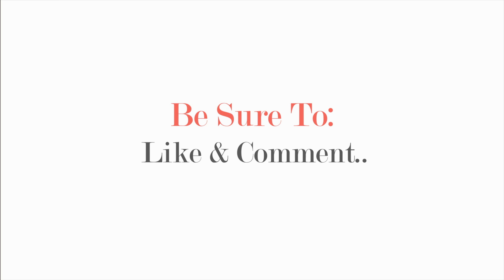5 mins at home ab workout || you can do everyday (NO REST)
5 Mins Follow Along Ab Workout. You can do it at home, at the park, at the beach... You get the point, you can do it anywhere!

No rest = meaning you will keep going from exercise to exercise without any rest period to get the best workout in!

Do you workout abs every day?